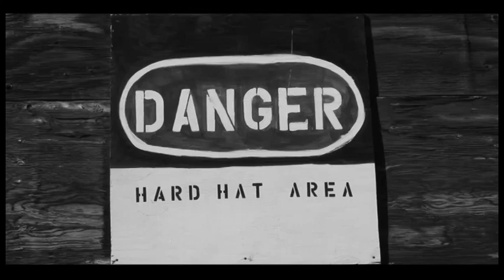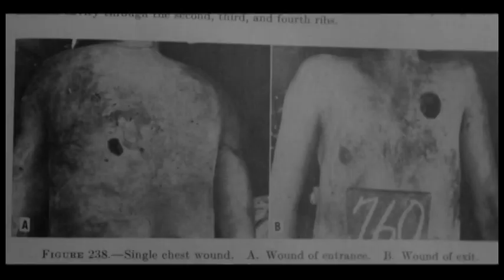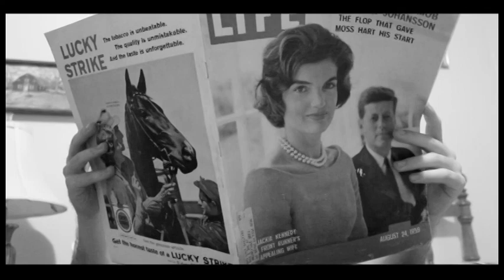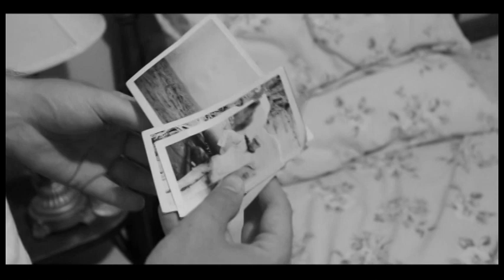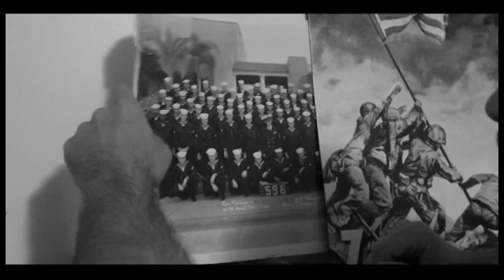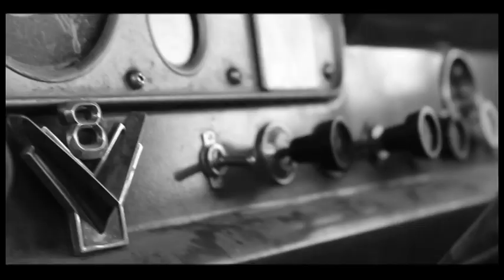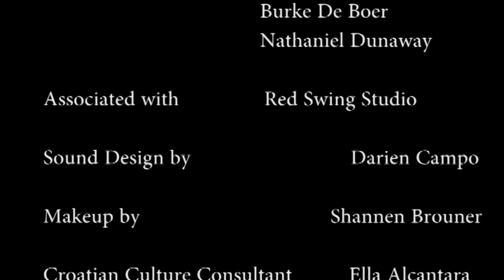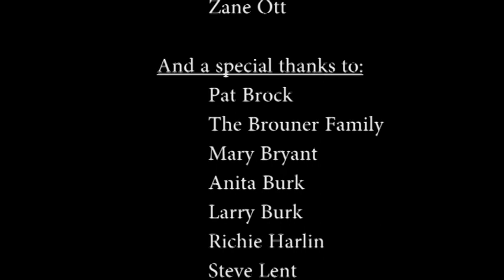Dalibor, the Yugo Cowboy - A Body in the Window Seat Production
Dalibor, the Yugo Cowboy is the second film from Pacific Northwest indie studio Body in the Window Seat.

Dalibor, the Yugo Cowboy - A Yugoslavian student is conscripted as the Eastern Bloc launches an all-out attack on the United States. But when the invasion fails, Dalibor, the Yugo Cowboy (Burke De Boer) is left stranded in the Central Oregon wilderness to fend for himself.

Also starring:
Nate Allen
Jim Churchill-Dicks
Trinity Churchill-Dicks
Shannen Brouner
Darien Campo
Paige Scofield
Samantha Dunaway
Jayana Hinkle
Nathaniel Dunaway
Trevor Jackson
Trey Hinkle
Jerad Warren
Larry Burk
Julie Brouner
Kole Hane Burke
Ty Dunaway
Troy Ott
Joe Castillo Jr.
Richie Harlin
Craig De Boer
Matt Fischer
Daniel Knower
Richard Borland
Tyler Crawford
Kyle Lee
Larry Farrington
Pat Brock
Cody Blankenship
Mike Johnston
Zane Ott